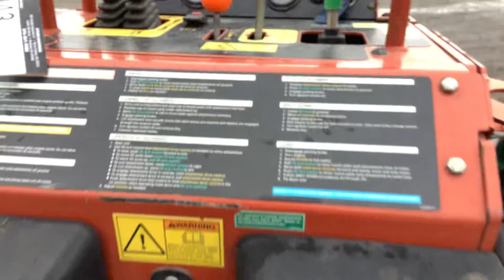2017 Ditch Witch SK800 Mini Loader | Repocast